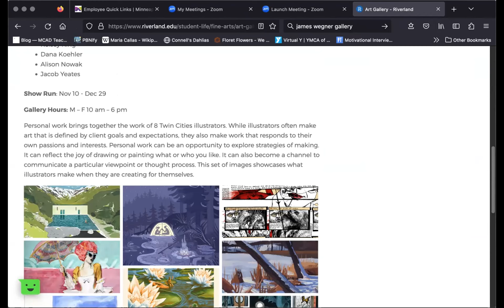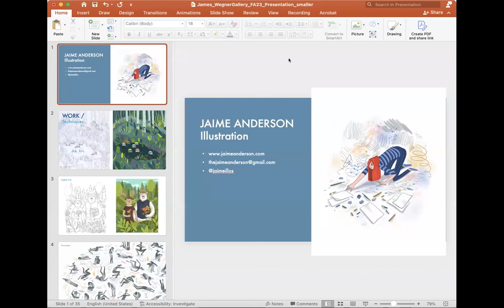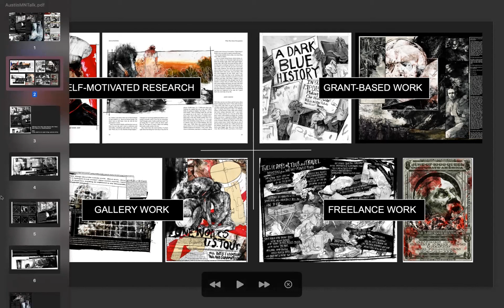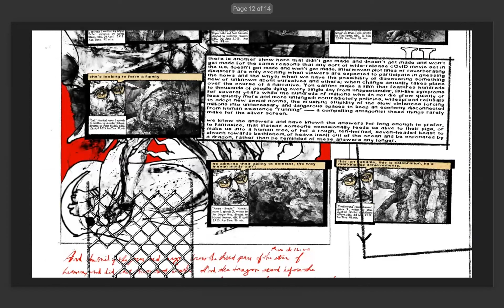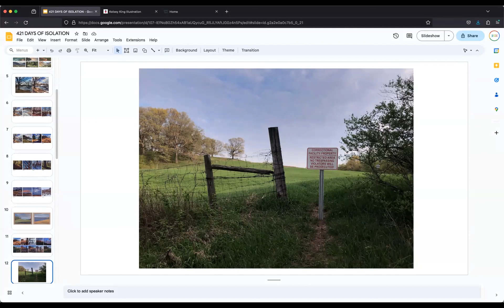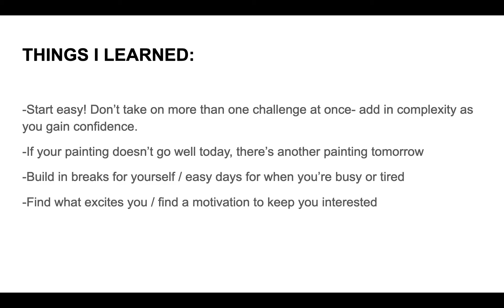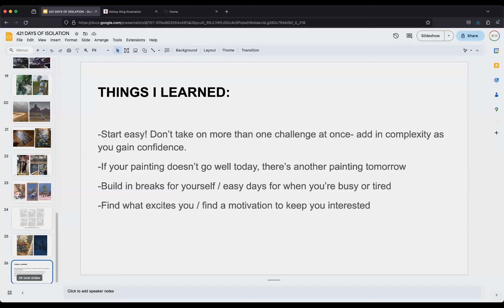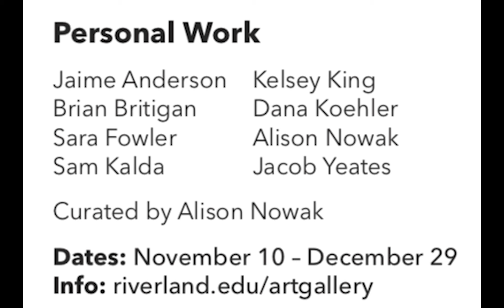Personal Work MCAD Illustrators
Personal Work
curated by Alison Nowak
featuring
Jaime Anderson
Brian Britigan
Sara Fowler
Sam Kalda
Kelsey King
Dana Koehler
Alison Nowak
Jacob Yeates

"Personal Work" brings together the work of 8 Twin Cities illustrators. While illustrators often make art that is defined by client goals and expectations, they also make work that responds to their own passions and interests. Personal work can be an opportunity to explore strategies of making. It can reflect the joy of drawing or painting what or who you like. It can also become a channel to communicate a particular viewpoint or thought process. This set of images showcases what illustrators make when they are creating for themselves.